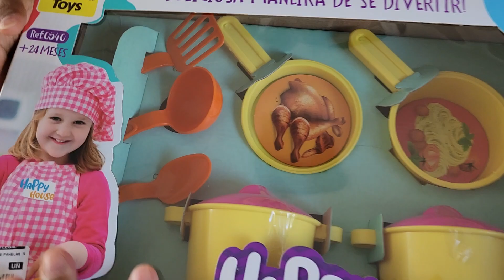Surpresa para minhas filhas Yohanna e Naomy